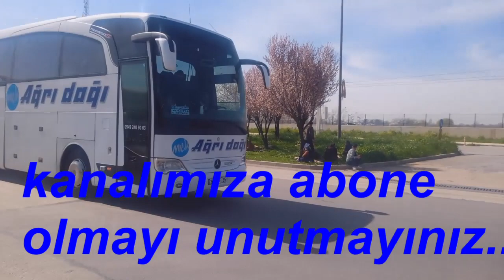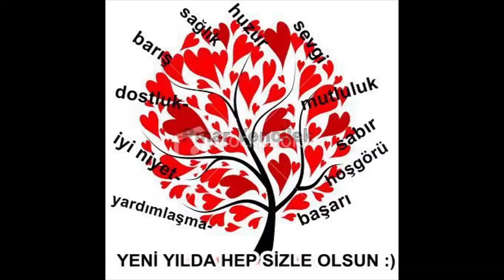21 MART 2023 SAAT: 21.03 - 12.07 ARASI KALKAN OTOBÜSLER BURSA TERMİNAL